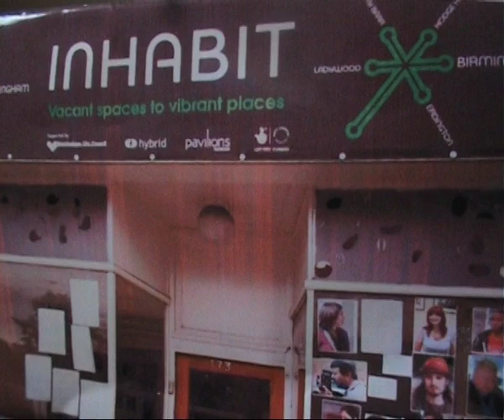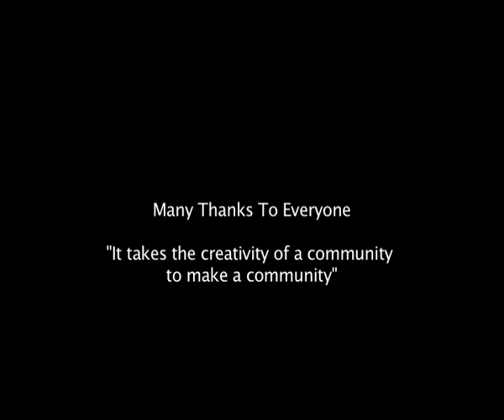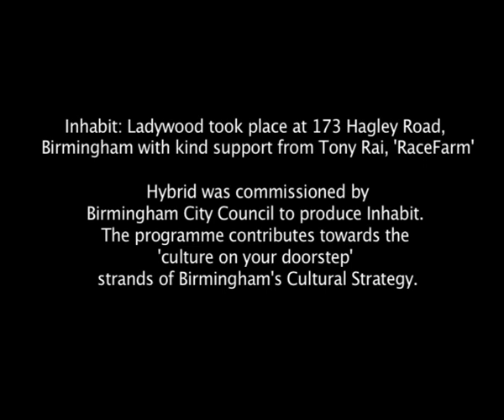Changing Tongues.mov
A short film commissioned by Hybrid for Inhabit: Ladywood.  Directed and written by artist Sandra Carter the film explores residents responses to community, society and the 'arTea'room which popped up on the Hagley Road, high street.  The film includes footage of flats in Ladywood being demolished.  Funded by Birmingham City Council and Arts Council England